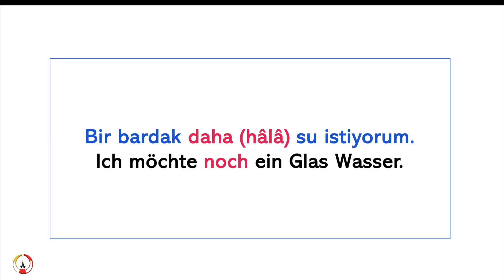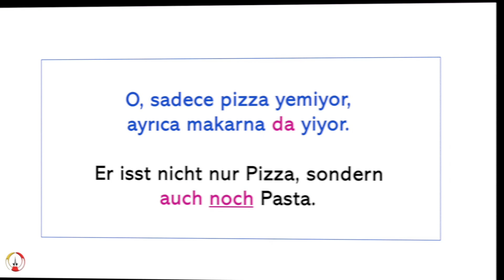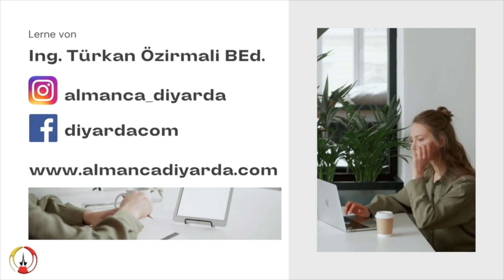Almanca'yı Anlamak: 'noch' Teriminin Basit Bir Açıklaması | Almanca Öğren (A1)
Bu videoda, Almanca dilinde 'noch' terimini detaylı bir şekilde açıklıyorum. Eğer A1 seviyesinde Almanca öğreniyorsanız, bu video tam size göre! 'noch' teriminin farklı anlamlarını ve kullanımlarını öğrenerek Almanca bilginizi derinleştireceğiz.